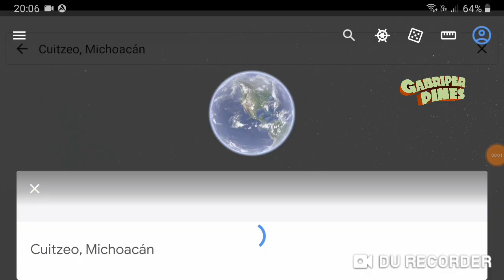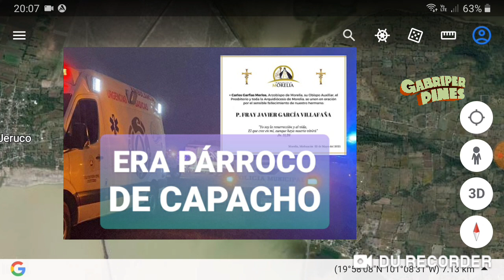Michoacán Identifican a automovilista asesinado en Cuitzeo, límites con Huandacareo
Foto: La Voz de Michoacán/Arquidiócesis de Morelia